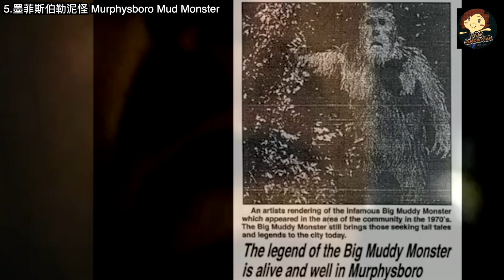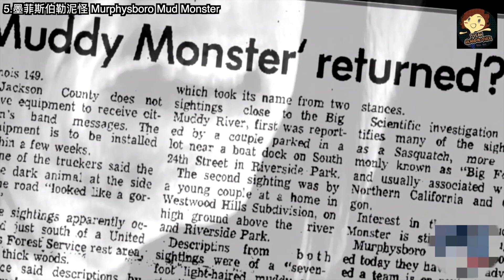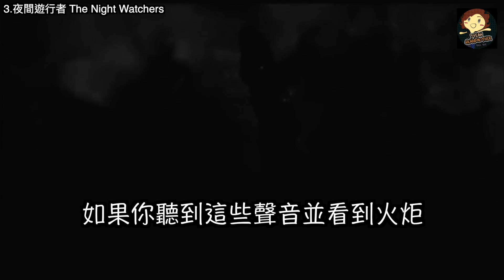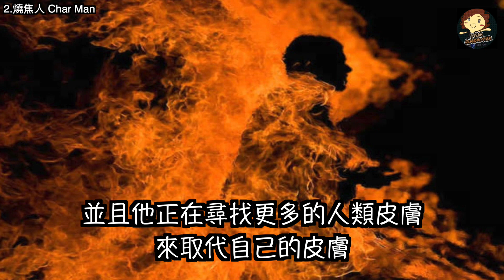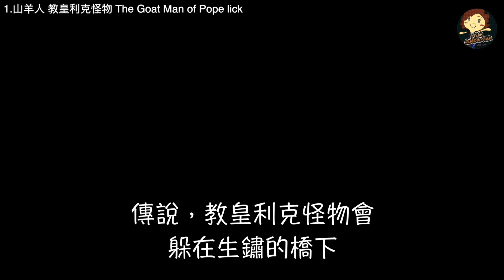【五大 】5個 恐怖 美國都市傳說, Top 5 Scary American Urban Legends － 三爺奶奶頻道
歡迎來到三爺奶奶頻道，今天我們要來聊聊5個恐怖的美國都市傳說
5.墨菲斯伯勒泥怪 Murphysboro Mud Monster 00:09
4.皮膚行者Skinwalkers 02:09
3.夜間遊行者 The Night Watchers 03:09
2.燒焦人 Char Man 03:53
1.教皇利克怪物 The Goat Man of Pope lick 05:32
Apocalypse